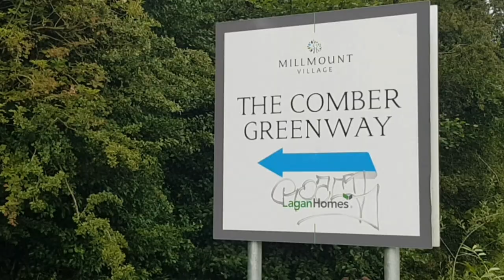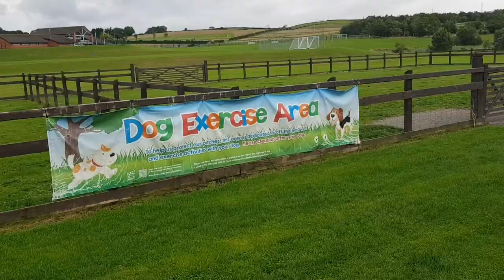comber greenway. dundonald.in nature-n Ireland-comber-walk to relax.housebound. depression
hike. walk for depression. anxiety stress illness autism. walk and talk. nature walk. walk outdoors.